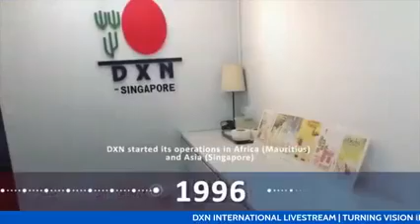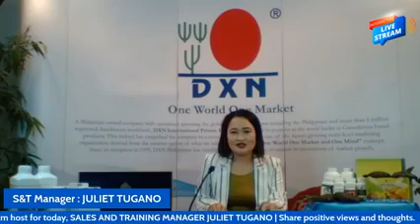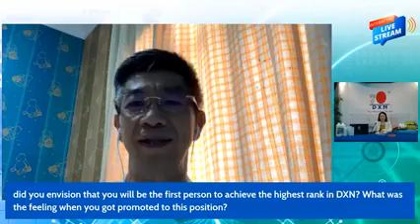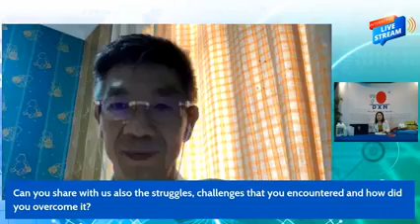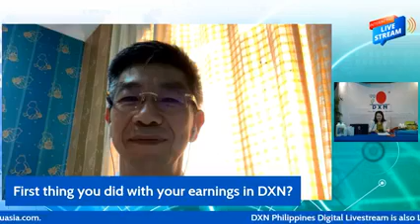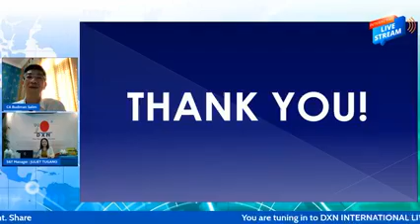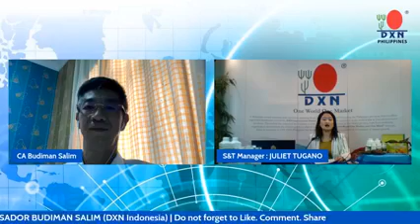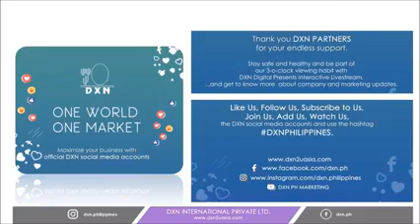DXN Digital International Livestream | First Crown Ambassador Budiman Salim (DXN Indonesia)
Dream big, believe, and make it happen. Start it within yourself and get some tips from international guest speaker DXN First Crown Ambassador Budiman Salim (DXN Indonesia) entitled “Turning Vision into Reality” hosted by Sales & Training Manager Juliet Tugano.

Usapang Negosyo at DXN Business Nationwide and Worldwide ,

Be inspire their Success Testimonies by sharing their videos ;
Month of February 01 2021 :

Not yet member ? Get access account for FREE REGISTRATION just click this link now ;